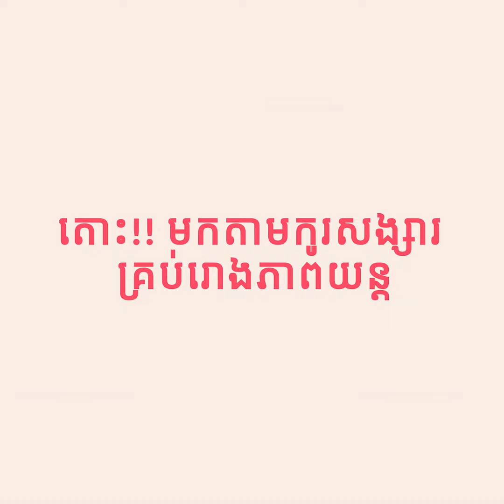[Short] មួយលានបែក មួយលានជួប - Love You A Million Times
ភាពយន្តខ្នាតធំរឿង « មួយលានបែក មួយលានជួប - Love You A Million Times » កំពុងចាក់បញ្ចាំងគ្រប់រោងភាពយន្ត។